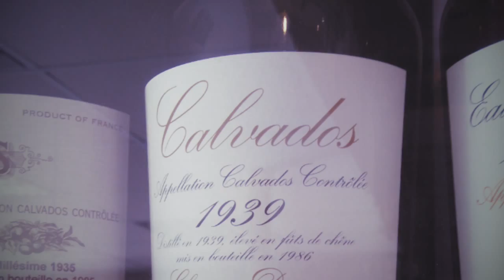Normandie Oktober 2015